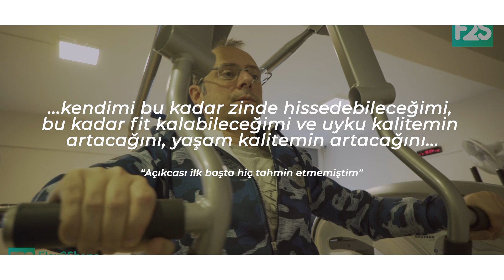Flex2Shape Üye Yorumları #2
Kıvanç Özkök

FLEX2SHAPE İLE FİT OLMAK SADECE 20 DAKİKA!

Güncellenen Direnç Egzersizine, Medikal Masaj, Esnetme, Manuel Terapi Ve Beslenme Eklendi.

Hemen 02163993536 Numaramızı Arayın ya da adresimizden form doldurun Yağ/Kas Ölçüm & Postür Analizi Kapsayan Ücretsiz Deneme Randevunuzu Oluşturalım.

Ağrısız Yaşam & Kas Güçlendirme Merkezi